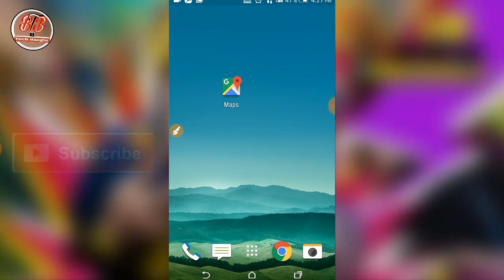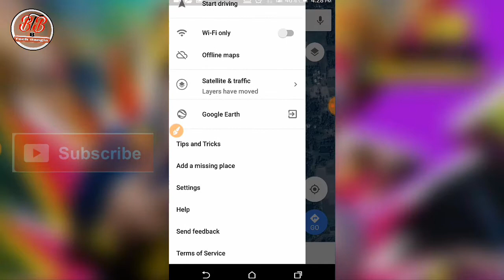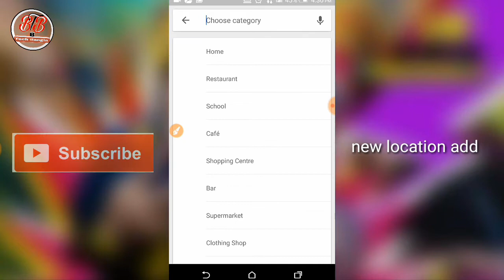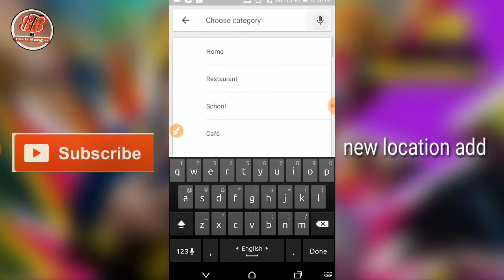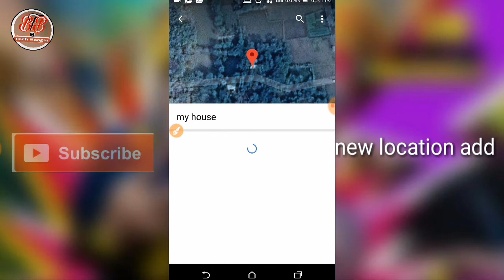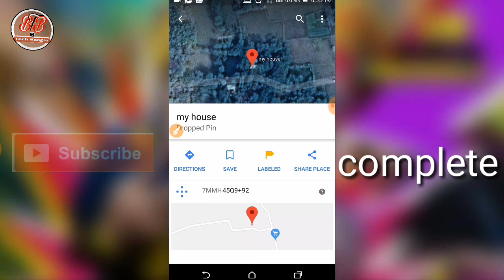How to add locations to Google Map,কিভাবে লোকেশন এড করবেন গুগল ম্যাপেস।,google map par apna address,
How to add locations to Google Map,কিভাবে লোকেশন এড করবেন গুগল ম্যাপেস।